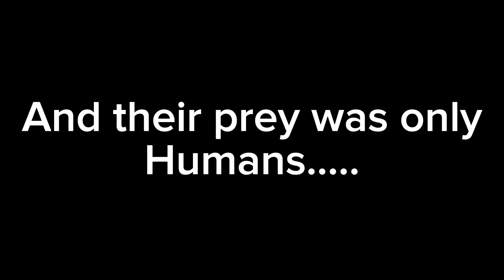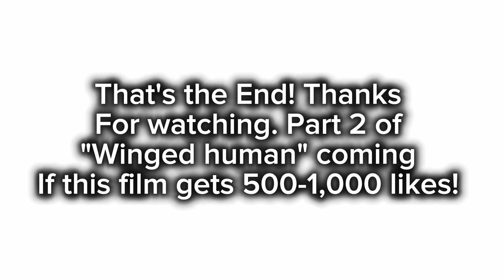Winged human// horror film Part 1